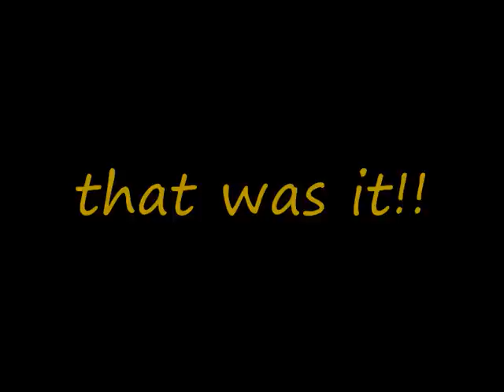Wrestlemania24 theme~Snow (Hey Oh!) by Red Hot Chili Peppers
One Of The Theme Songs For Wrestlemania 24 (2008)